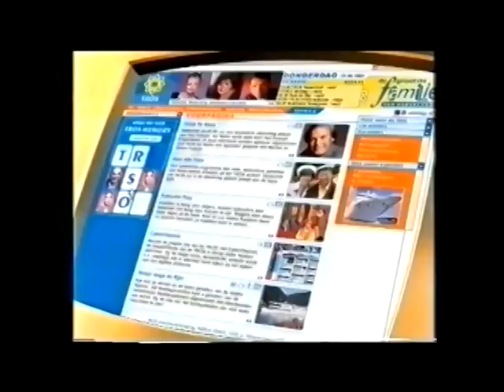Dutch Divas From New York To LA ReMastered Audio)